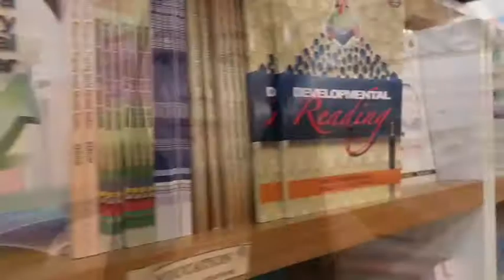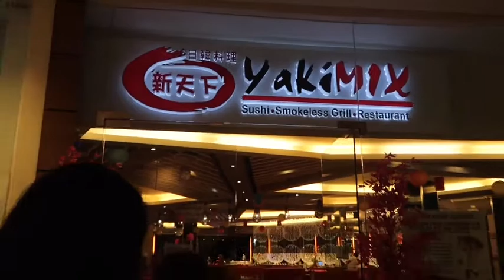Honey's Vlog #9: CJ's 15th Birthday!!